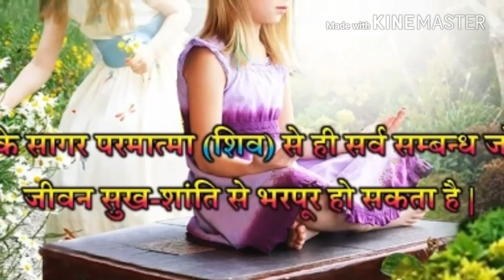Dil se kaho mera baba by vinod Yadav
Om shanti to all brother and sister